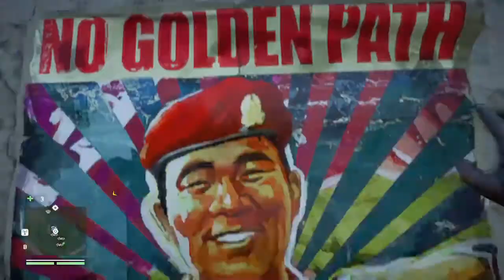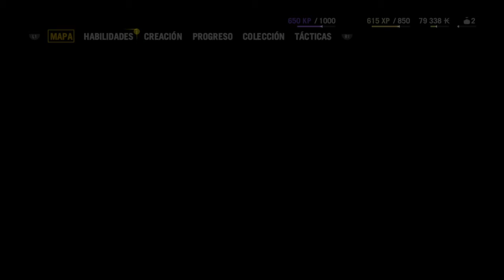Far Cry® 4_Capitulo 4